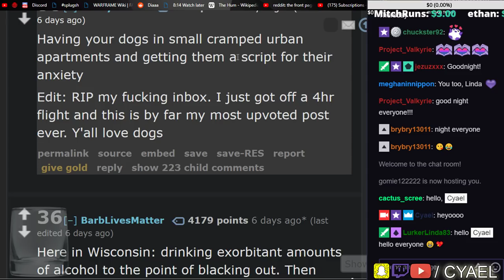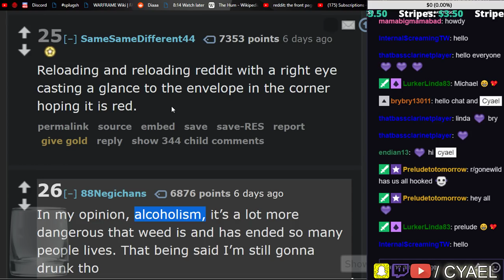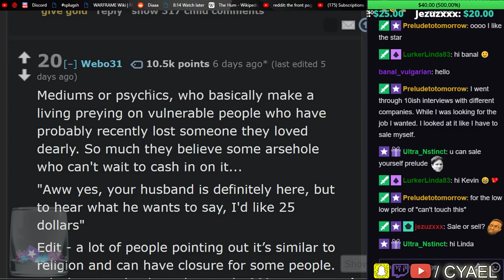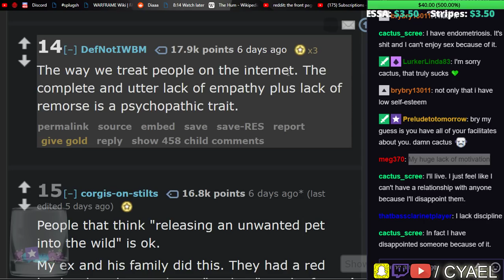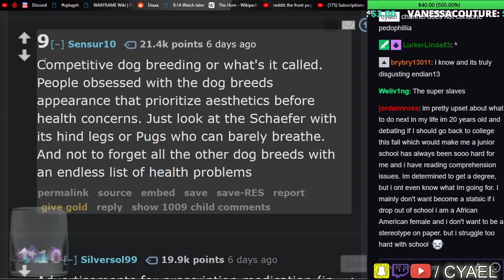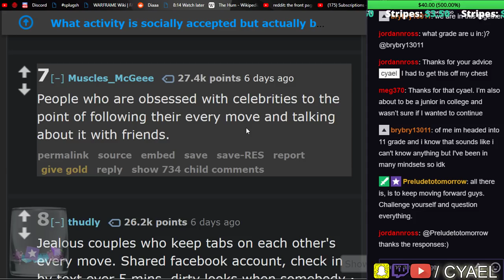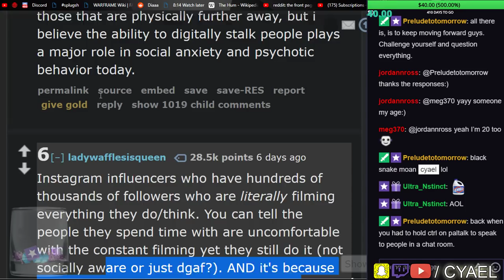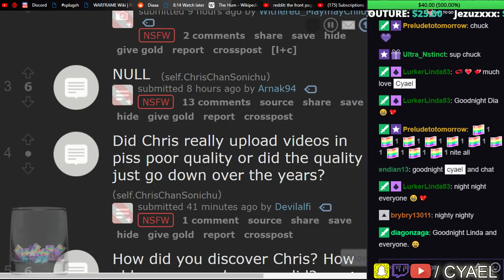35 Types of Psychotic but Socially Aceptable Behavior [ASKREDDIT]